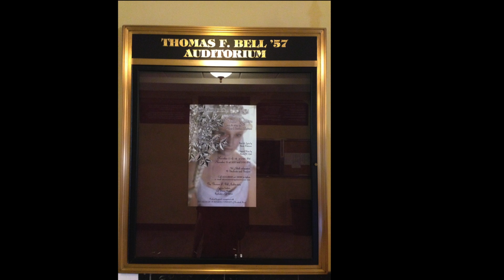The Snow Queen Soundtrack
Dear friends, I am extremely pleased to announce the completion of my largest work to date.  About 8 weekends ago, Mrs. Mary Krickmire honored me with the awesome challenge of scoring a play for our students at Aquinas.

The Snow Queen is one of several fairy tales from Hans Christian Andersen, and is the original source material for Disney's Frozen™.

Please consider purchasing the full soundtrack from Louder.fm (link in comments below.) 25% of all proceeds collected will be donated to the Aquinas Institute of Rochester's Theatre Department.  A great cause, 22 tracks of music, and only $3.99.

The play will be showing Nov. 13th & 14th at 7:00 p.m., and Nov. 15th at 2:00 and 7:00 p.m.  Adults $10, $8 students and seniors.

Please enjoy the preview of the overture in the video posted.
Truly yours, Steve Link